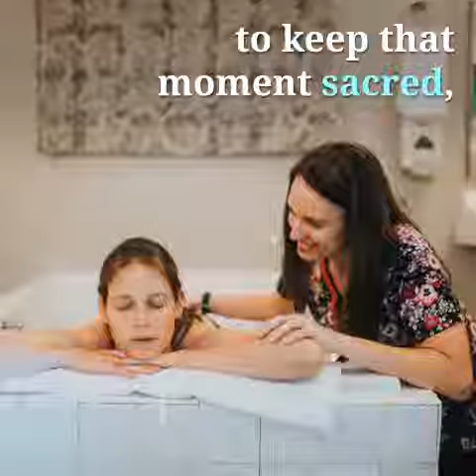Answering the Call: Mairi Wiles reflects on the path to becoming a nurse-midwife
Frontier Nursing University (FNU) nurse-midwifery graduate, Mairi Wiles, MSN, BSN, RN, who had a unique journey to her career in midwifery, recently shared her thought-provoking poem and thoughts at FNU’s 2018 Diversity Impact. Just 10 years ago, Mairi was a soul-searching study-abroad student who had only recently learned about progressive birth options.

At the time, she had no plans to pursue a nurse-midwifery specialty given its long, challenging and academically rigorous path. But, the more of the world she saw, the more Mairi realized that her future was missing something.

“To be with women during birth, to keep that moment sacred, to honor each new life as it comes into this world – that was my destiny,” she said in the poem shared at Diversity Impact.